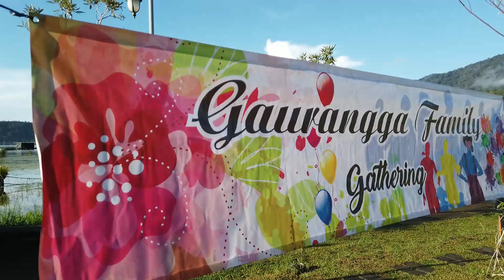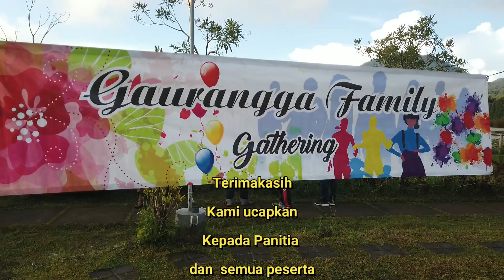CAMPING DI KUBU D BEDUGUL SATISFAYING BANGET PANORAMA INDAH FASILITAS LENGKAP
Di penghujung 2022 Gaurangga family mengadakan camping di bedugul tepatnya di KUBU D Bedugul, tempatnya bagus banget dan fasilitasnya juga lengkap. Tonton video selengkapnya ya guyss

Salam
Mister Jegher